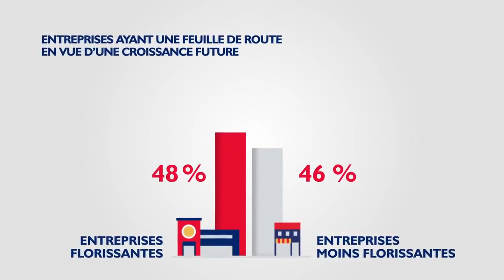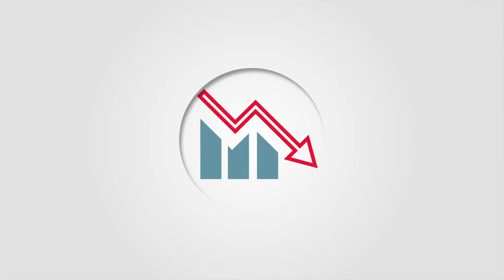SBO33 PRESENT - 5 facteurs clés et pièges à éviter pour réussir en affaires.mp4